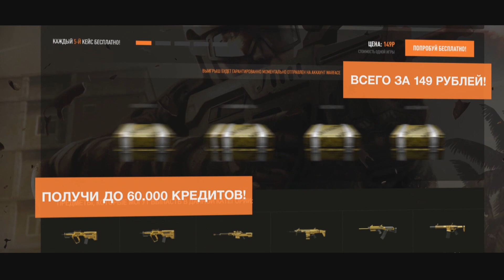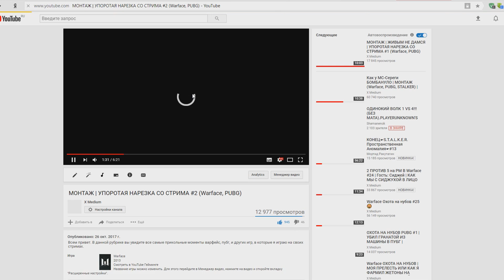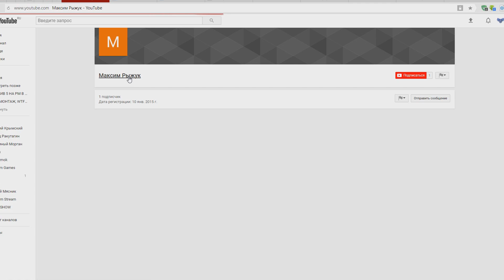СОЛО СНАЙПЕР НА РМ | 1 ПРОТИВ 5 на РМ В Warface #5